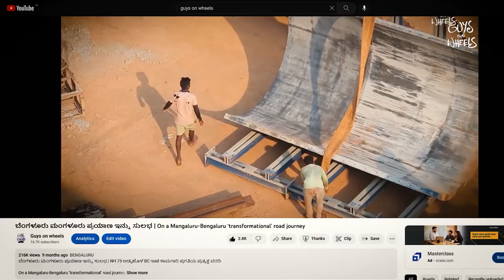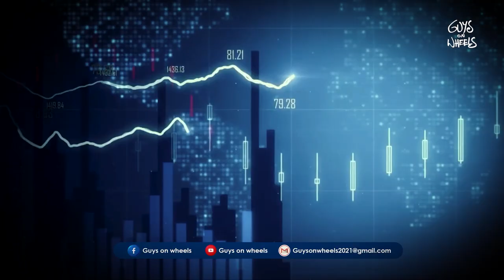Bangalore Mangalore ಪ್ರಯಾಣ ಇನ್ನು ಸುಲಭ | Road Construction Follow up story | NH 75 | Work progress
FOLLOW UP STORY: ಬೆಂಗಳೂರು ಮಂಗಳೂರು ಪ್ರಯಾಣ ಇನ್ನು ಸುಲಭ | NH 75 ಅಡ್ಡಹೊಳೆ BC road ಕಾಮಗಾರಿ ಪ್ರಗತಿಯ ಪ್ರತ್ಯಕ್ಷ ವರದಿ

On a Mangaluru-Bengaluru ‘transformational’ road journey  PART-II

Video By Guys on wheels (Shailesh Ujire & Krishnaprashanth V)